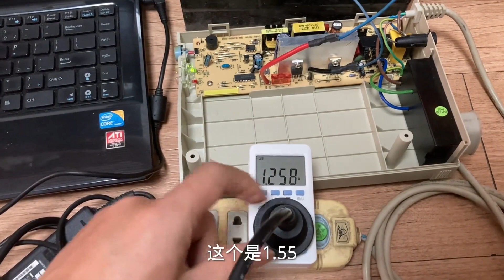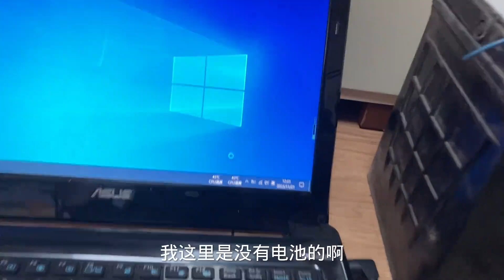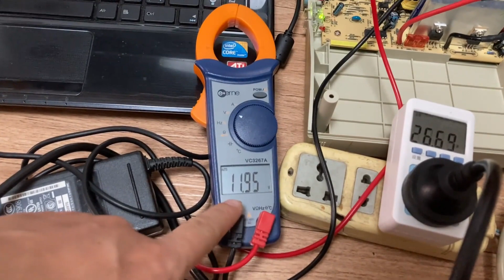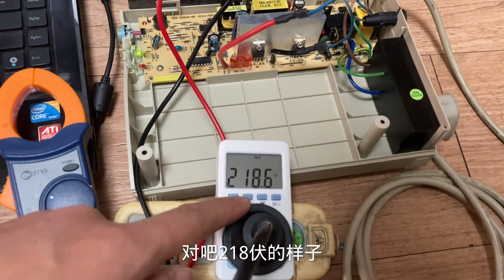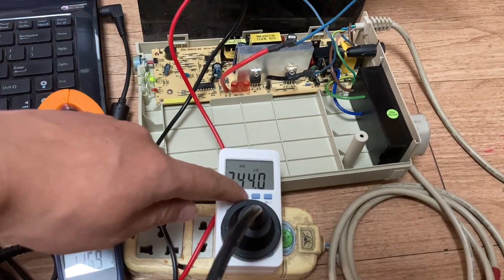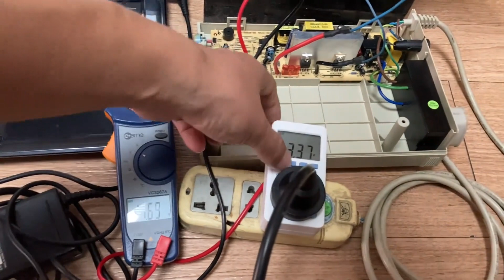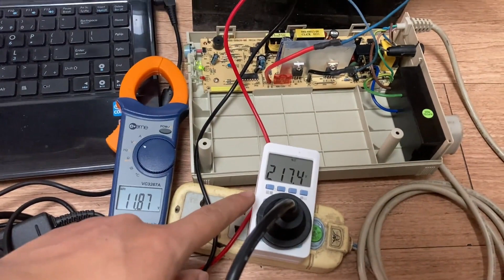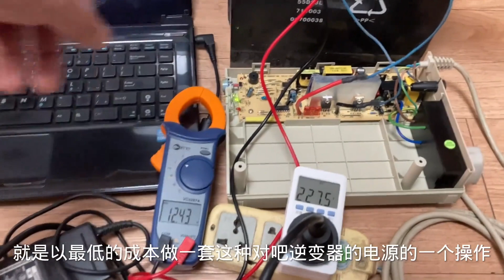这低的成本制造一台逆变器电源电脑轻轻松松上电开机运行不断电